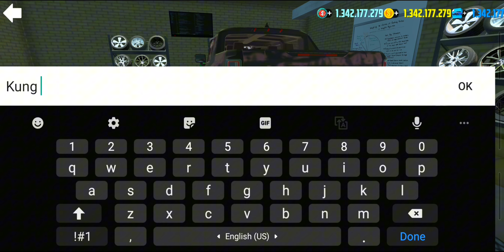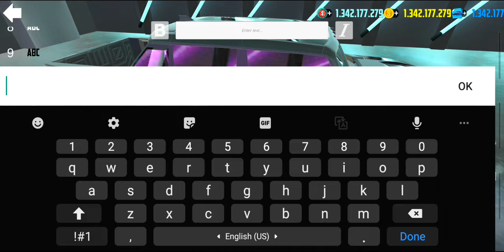Restoration Of Abundant Hummer H2 Ev | Car Simulator 2 | New Update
carshowroom
dealership
supercar
lamborghini
simulator
funny
ujjwal
techno gamerztractor
jcb
car
school bus
fire truck
3d vehicles game
tow truck
car animation
bus animation
street vehicles names
street vehicles sounds
truck cartoon
excavator
dump truck
fire engine
beamng
cars vs
mini cars
car simulator
truck simulatorbeamng drive
beamng drive lava
bollard
car vs bollard
car bollard
bollard crush
bollard crashCar simulator 2
Car simulator 2 mafia cars
Car simulator 2 mafia
Car simulator 2 Indian mafia
Car simulator 2 Russian mafia
Car simulator 2 mafia car Toyota land Cruiser
Car simulator 2 mafia car Mercedes g class
Car simulator 2 mafia car bmw x5 m
Car simulator 2 gameplay
Car simulator 2 android
Car simulator 2 android Gameplay
Car simulator 2 by Techzandroid
Techzandroid
Games
Mafia cars
Mafia
Russian mafia
Indian mafia
Car sharing
Car wash
Car sell
Black
car simulator 2
car simulator 2 mod apk unlimited\nmoney
car simulator 2 mod apk download
car simulator 2 mod apk al cars\nunlocked
car simulator 2 unlimited money,car simulator 2 mod apk all cars unlocked\nand unlimited money
car simulator 2 hack unlimited money\ndownload,car simulator 2 all cars unlocked
car simulator 2 how to download new\ncar simulator 2 unlimited money and all\ncars unlocked download
how to change car in car simulator 2
car simulator 2 new update 2022
car simulator 2 full gameplay
land nissan 350z
350z,nissan 350z build
nissan 350z review
nissan
nissan 350z drift
nissan 350z sound
nissan 350z exhaust
buying a nissan 350z
avaliação nissan 350z
nissan 350z acelerando
350z build
nissan 350z hr
ronco nissan 350z
drift nissan 350z
review nissan 350z
comprar nissan 350z
350z exhaust
nissan 350z uk
nissan 350z pov
nissan 350z turbo
nissan 350z hr build
350z pov,nissan 350z pov cruise
350z drift
fastest car
fastest cars
fastest cars in the world
car
fast car
fastest car 2023
fastest car in 2023
fastest car in the world 2023
fastest supercar
fastest hypercar
world fastest car
world's fastest car
fastest car ever made
fastest
top 3 fastest car's
quickest car
car review
the fastest car ever made
fastest car of each brand
fastest electric car
fastest car in the world 2022
fastest production carfastest car
car review
fastest car in the world
modified cars
new car review
modified
best of modified cars
car review 2023
fh5 fastest car
gta fastest car
fastest car 2023
gta 5 fastest car
fastest tuned car
fastest f1 car
worlds fastest car
gta fastest car 2023
fastest muscle car
modified car show
gta 5 fastest car for top speed
fastest formula 1 car
gta fastest super car
gta fastest tuner car
new car 2023
world fastest car
monster truck
lexus lx570
lx570
lexus
lexus lx 570
lexus lx
2020 lexus lx570
lexus lx470
2020 lexus lx 570
2021 lexus lx570
2021 lexus lx 570
2016 lexus lx 570
buying a lexus
buying a new lexus
buying a used lexus
lexus lx 570 2020
2008 lexus lx 570
2009 lexus lx 570
2011 lexus lx 570
2013 lexus lx 570
lexus lx600 vs lx570
lexus lx 570 review
lexus review
2020 lexus lx 570 review
lexus lx 570 review 2021
lexus gx 460
2017 lexus lx570
2019 lexus lx570
choose the right door
wild animals
cow
dinosaur
choose the right door with tires
choose the right door challenge
roblox choose the right door
animals games
cartoon
tire game
elephant
gorilla
mammoth
cow videos
mystery door
lion
tiger
giant animals
animals escape game
escape game
cow cartoon
car collection
my car collection in car simulator 2
selling all cars
selling all my modified
buying old mustang gt
mercedes drifting
drifting
one more time mission
kiss the wall mission
drifting missions in car simulator 2